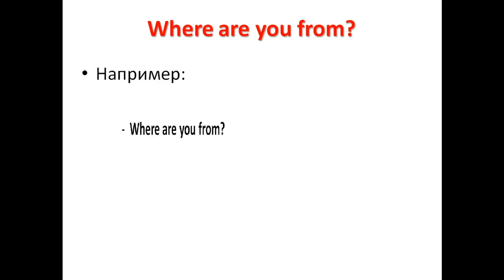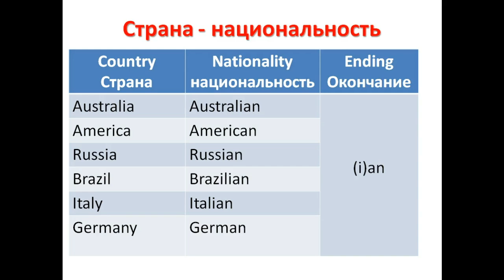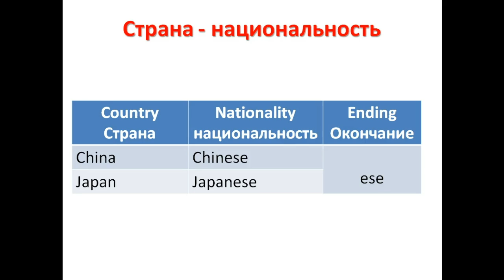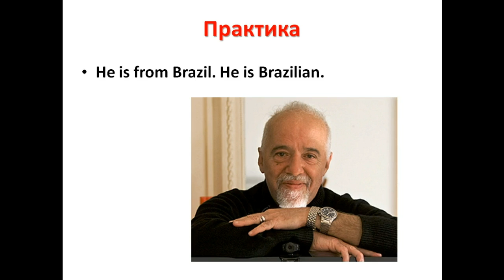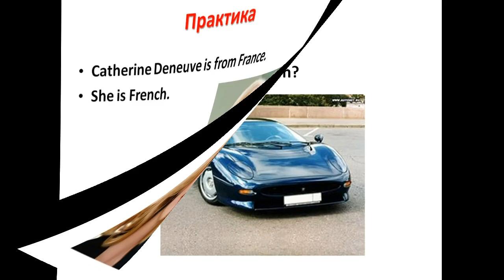Английский для начинающих. Урок 2. Откуда вы? Where are you from?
Это видео из серии уроков «английский для начинающих». Вы учили другой язык и хотите начать изучать английский? Это видео для вас. В этом уроке вы научитесь говорить откуда вы, спрашивать и отвечать на вопрос откуда приехали другие люди, а также узнаете, как от названия страны образуется и пишется национальность людей, живущих в этой стране.